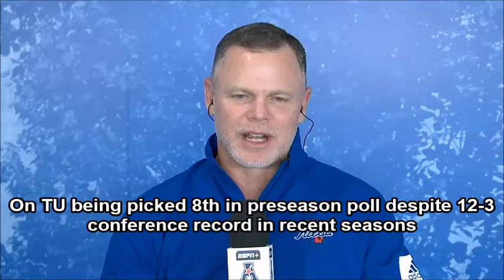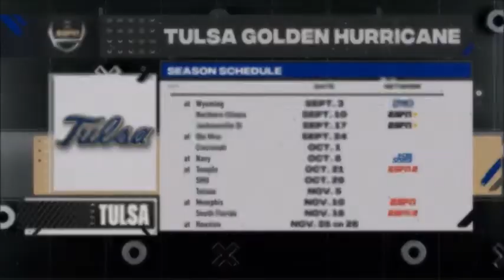TU's Philip Montgomery at AAC Media Day: Conference realignment; OL; QB Davis Brin and dealing with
July 28, 2022 video. Tulsa Golden Hurricane head football coach spoke during 2022 AAC Media Day. Video courtesy/AAC